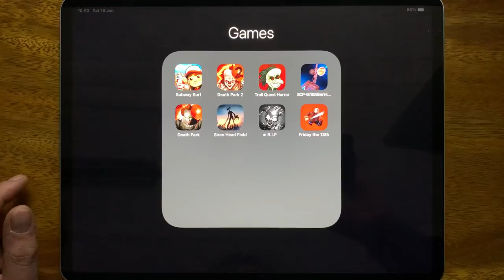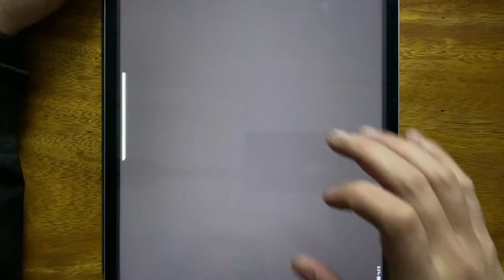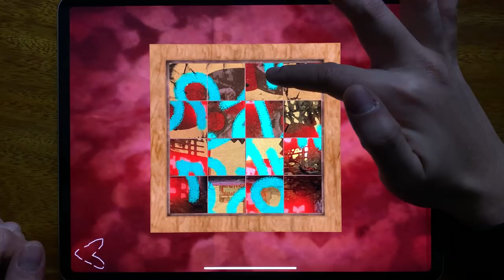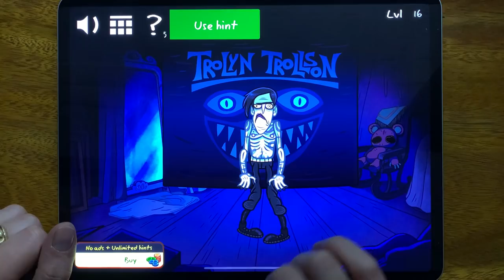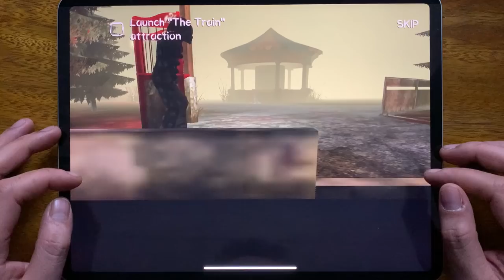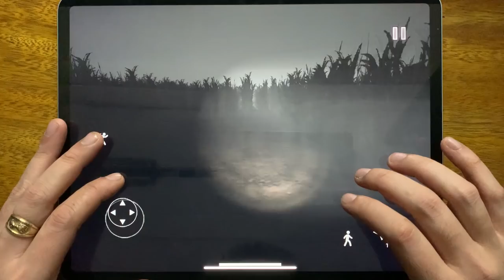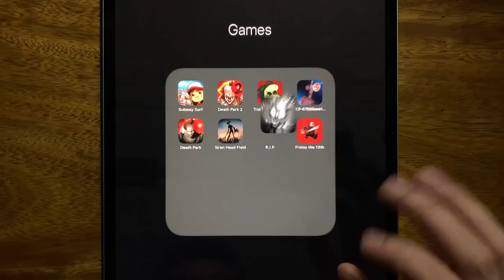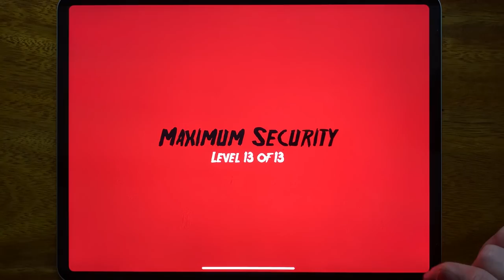Subway Surfers, Death Park 2, Troll Quest Horror, SCP 6789 Siren Head, Death Park, Siren Head...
Subway Surfers, Death Park 2, Troll Quest Horror, SCP 6789 Siren Head, Death Park, Siren Head Field, R.I.P, Friday the 13th